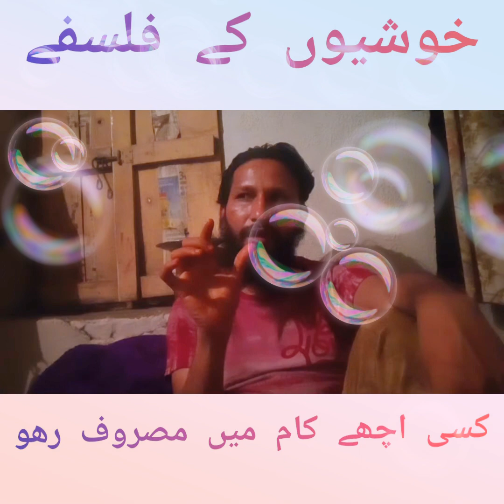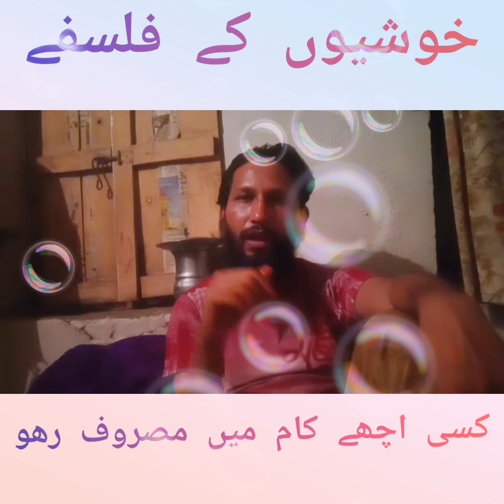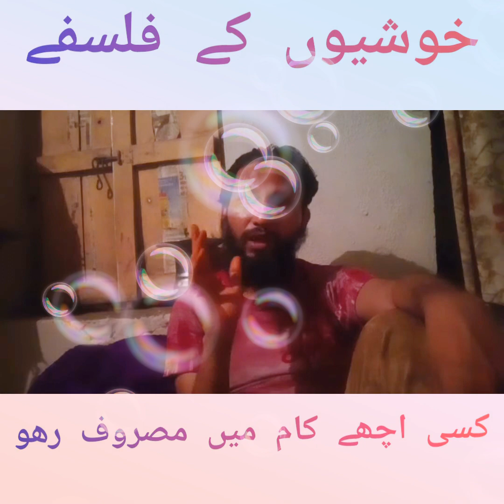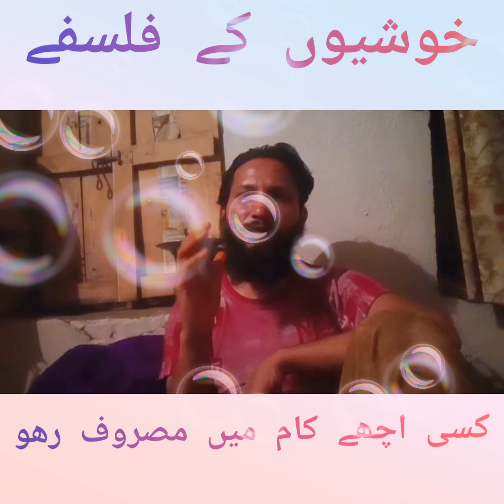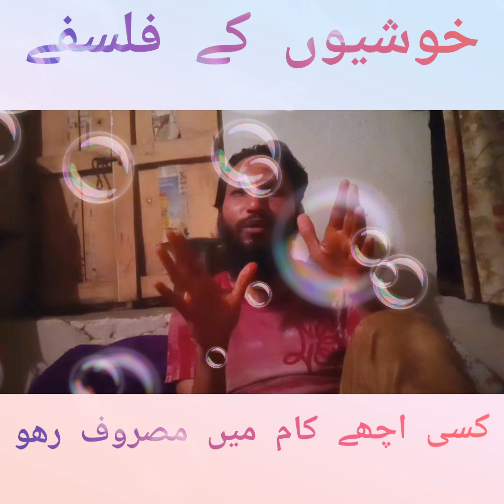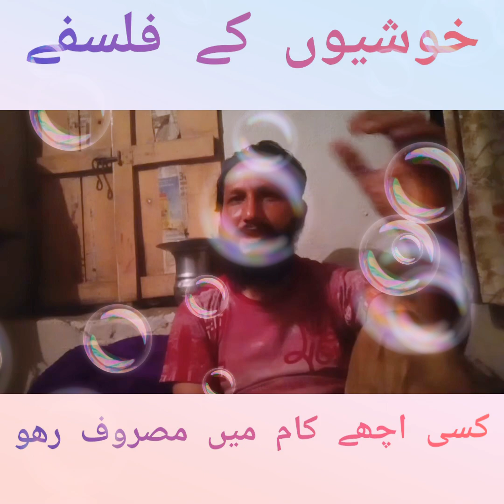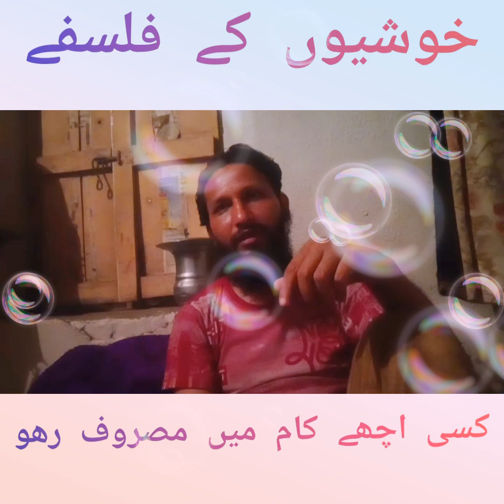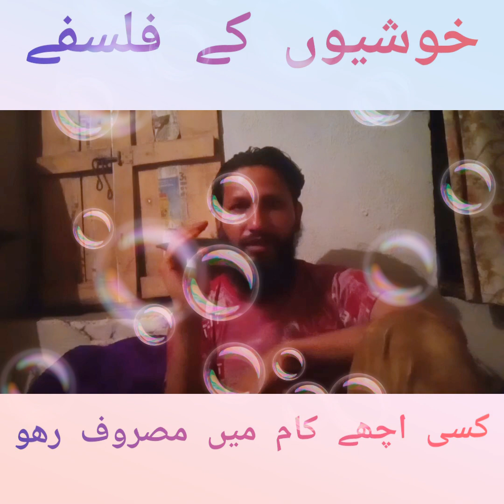MAKE CREATIVE BUSY LIFE HAPPENIES PHILOSPHER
best MOTIVATNAL camand VADIEOS to mankind remember you can also watched you can also meet me on Mohammad SAQUIB Delhi on Facebook email